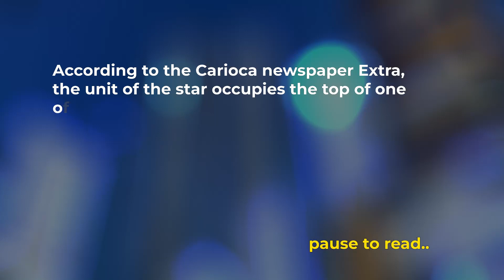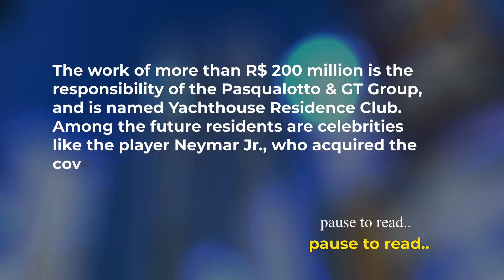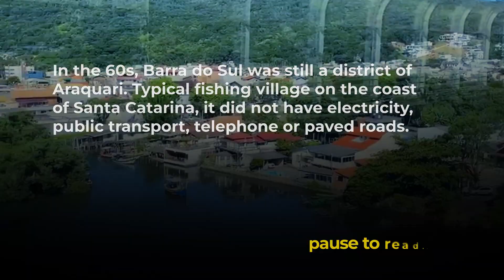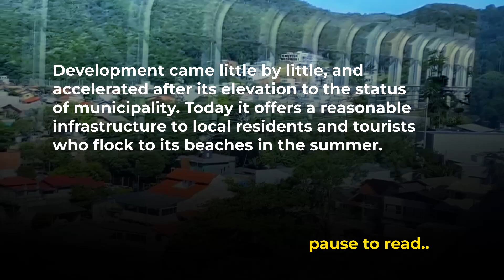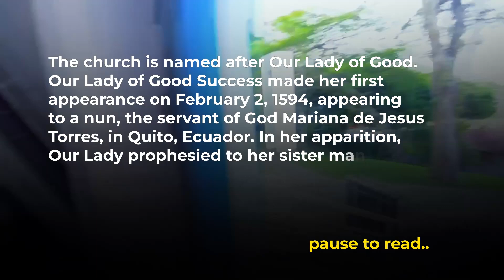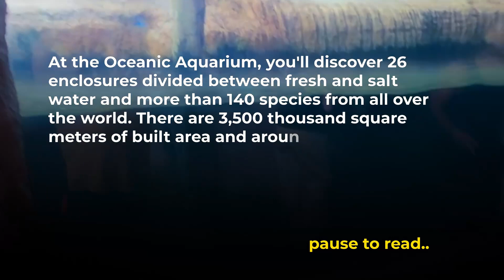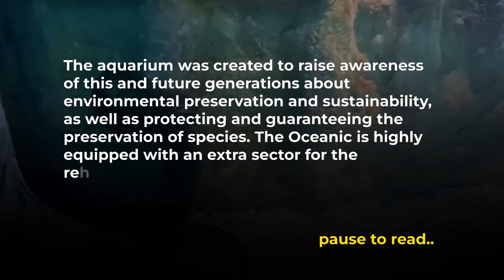Balneário Camboriú-SC _ welcome to Brazil vlog 64 _ the aquarium is amazing _ tourism